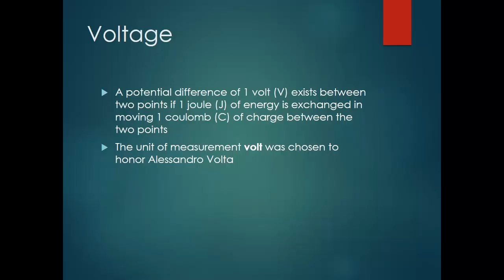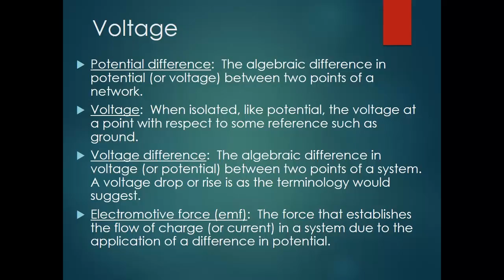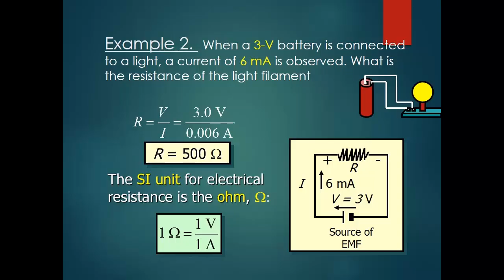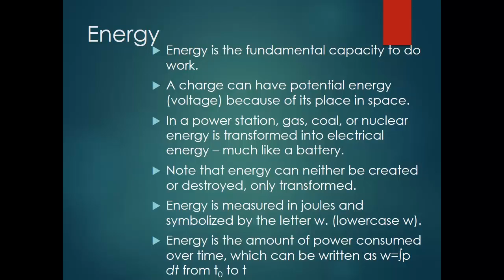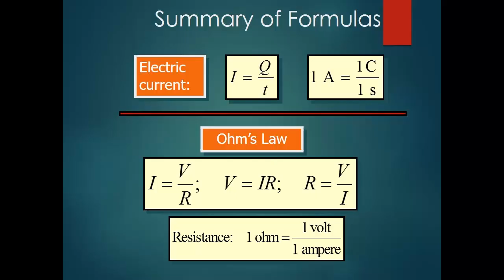Voltage, Current , Resistance,Power & Ohm’s Law | Basic Electrical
Relationship between voltage, current and resistance in an electric circuit.